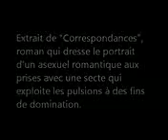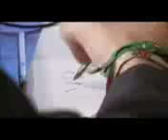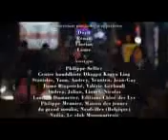Y a pas que le sexe dans la vie Planète 02 12 2011 Florian Houdart présente son troisième roman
Extrait du reportage Y pas que le sexe dans la vie de Sonia Chabour, diffusé sur la chaîne Planète en décembre 2011. Florian Houdart, jeune écrivain belge, présente son troisième roman qui aborde le thème de lasexualité. On le suit à domicile, chez son éditeur et en compagnie des membres de Délivrance avec qui il improvise une chanson sur le même thème.